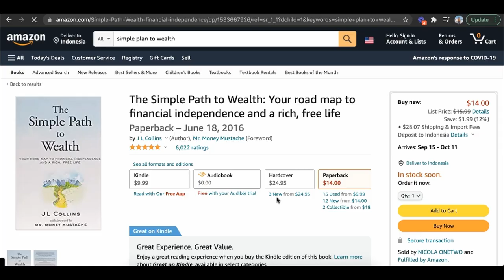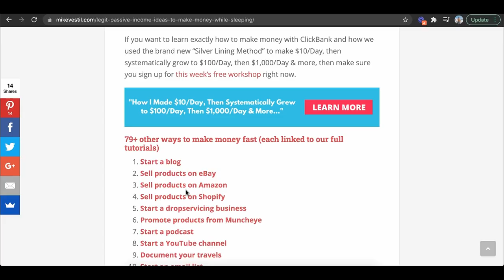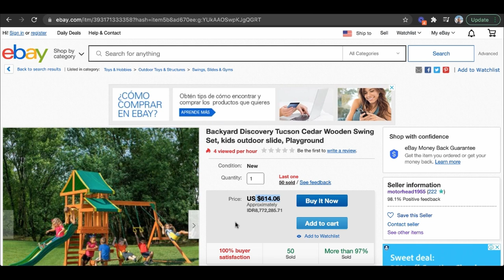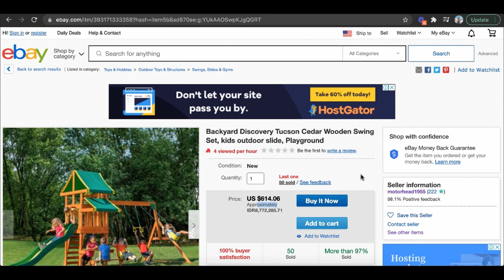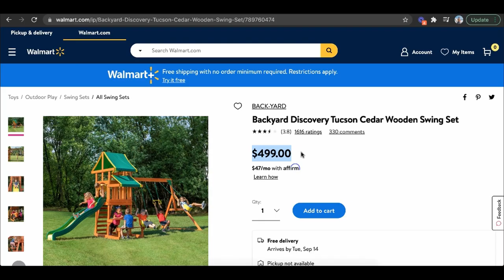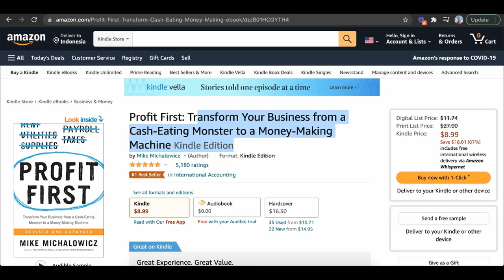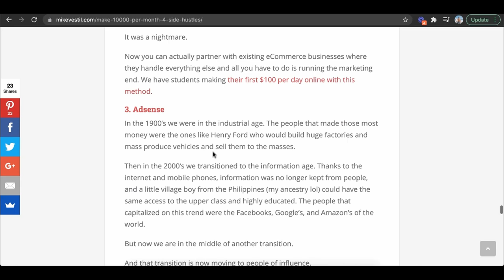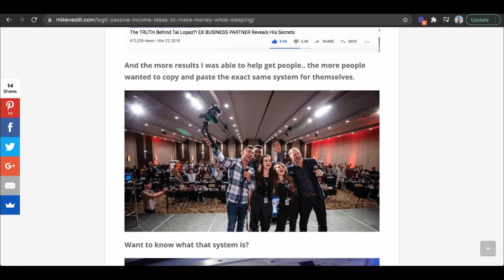If You Have More Than $1,000 in Your Checking Account, Make These 5 Moves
If you have more than $1000 in your checking account make these 5 moves.